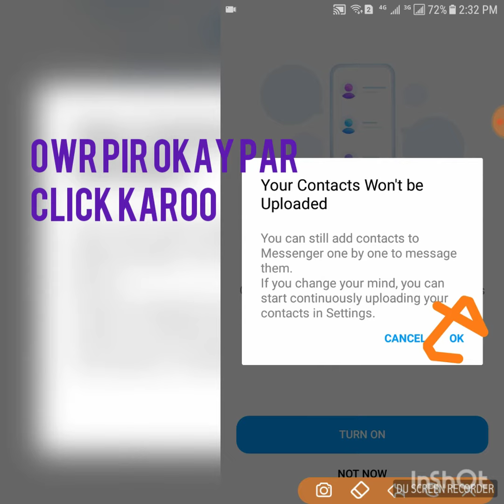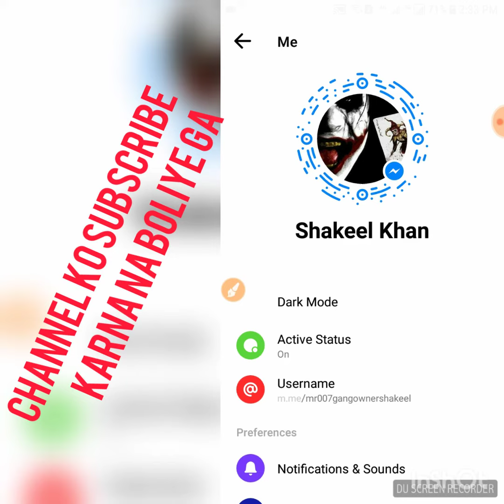HOW TO ON DARK MODE IN MASSENGER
ASSALAMU ALAIKUM GUYS HOW ARE YOU ALL UMEED KARTA HUN KEH AAP SUB TEEK HUNGE OWR KAHIRIYAT SE HUNGE AAP SUB DIL SE SHUKAR GUZAR HUN JO HAR ROZ MARE VIDEOS KO DAIKTE HAIN THANKS YOU SO MUCH FOR WATCH MY ALL VEDIOS
WHATSAPP CONTACTE __👇👇👇👇👇👇
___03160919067